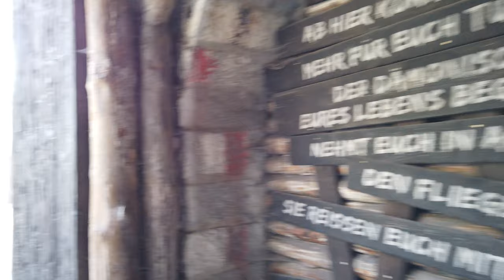Flug der Dämonen Queline | Heide Park |4K